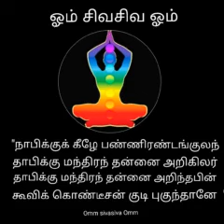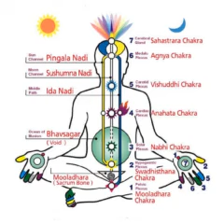December 30, 2019